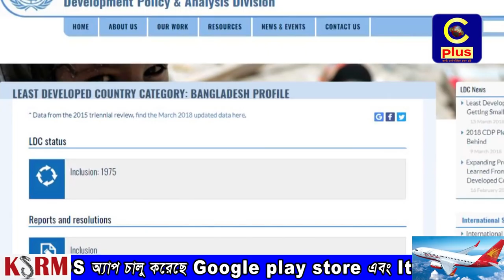সল্পোন্নত থেকে উন্নয়নশীল দেশের পথে যাত্রা শুরু করল বাংলাদেশ।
সল্পোন্নত থেকে উন্নয়নশীল দেশের পথে যাত্রা শুরু করল বাংলাদেশ। জাতিসংঘের কমিটি ফর ডেভেলপমেন্ট পলিসি সিপিডি শুক্রবার সন্ধ্যায় বাংলাদেশ স্থায়ী মিশনে বাংলাদেশকে এই বিষয়ে স্থায়ী চিঠি দেয়। তবে চুড়ান্তভাবে উন্নয়নশীল দেশের কাতারে  পৌঁছাতে বাংলাদেশকে  অপেক্ষা করতে হবে আরো ৬ বছর।